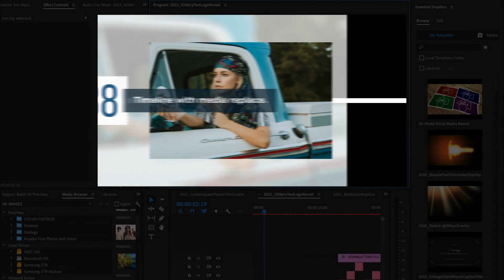Parallax Timeline With Media for Premiere Pro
Create clean business timeline sequences easily with this template for Premiere Pro.

This is a Motion Graphics Template (MOGRT) and requires Adobe Premiere Pro to edit.